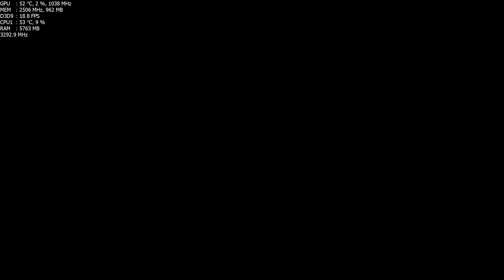Gtx 980m FALLOUT NEW VEGAS Ultra Details ASUS G751JY 1080p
driver version 347.09 beta